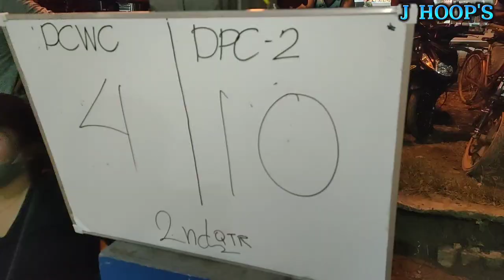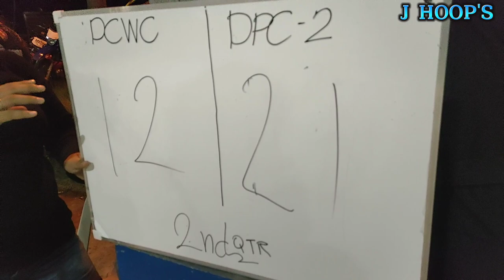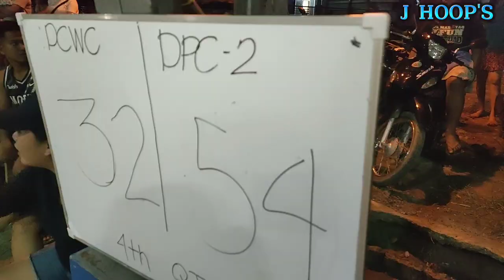URBAN SALVACION GAMING, PANABO CITY, DPC2 VS DCWC FULL HIGHLIGHTS